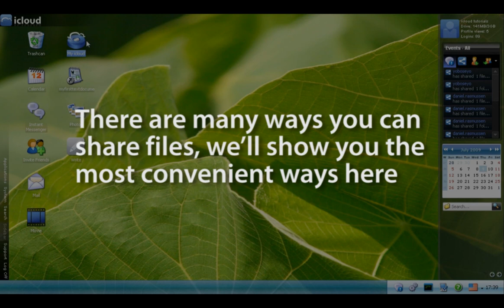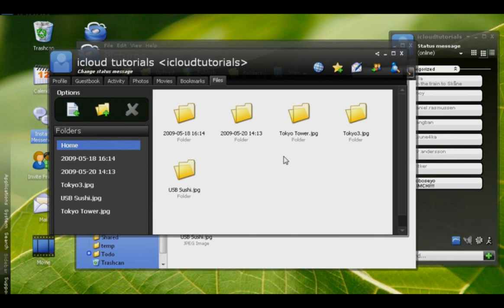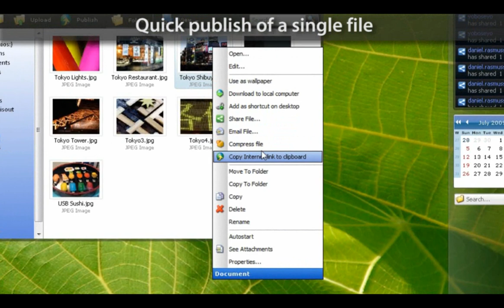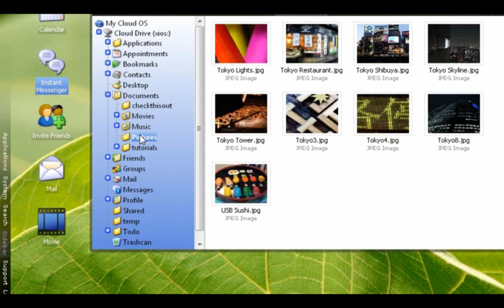iCloud Tutorial - Sharing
See how amazingly easy and fast it is to share files in iCloud.